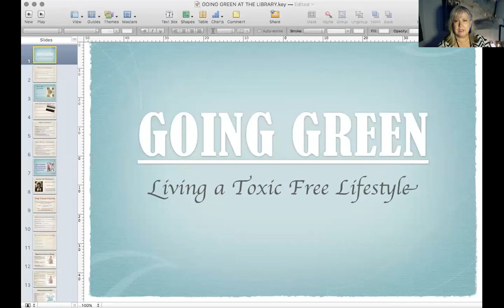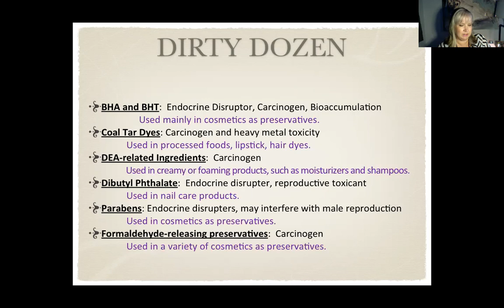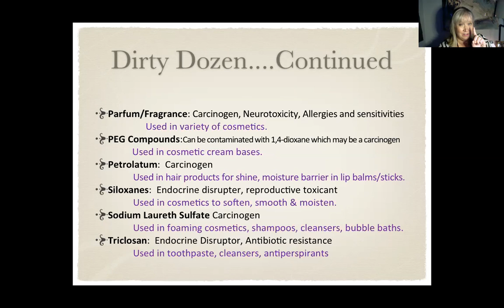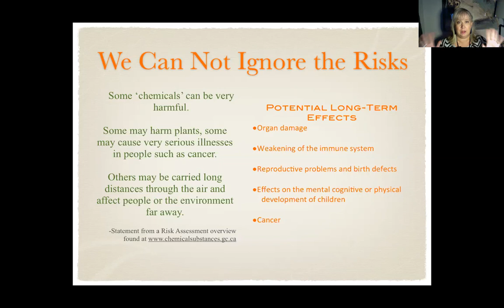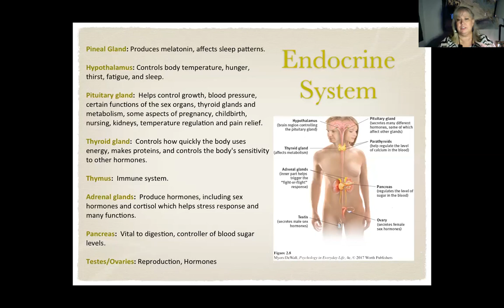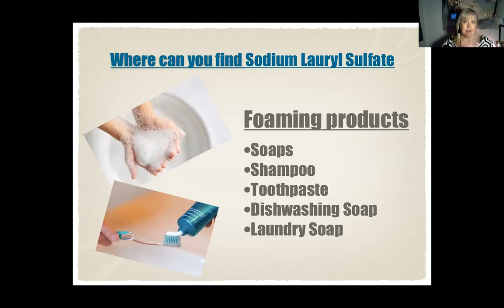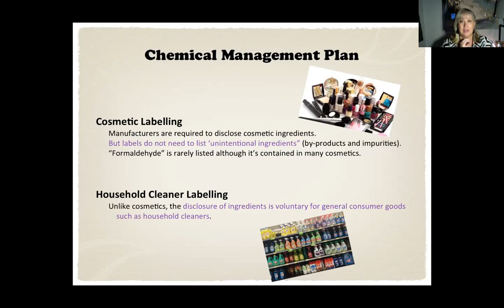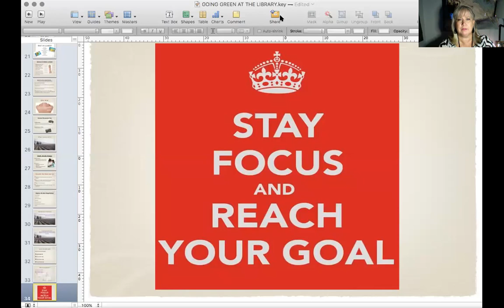Replace Toxins with Healthy Products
The end result is are you making yourself sicker or healthier??

Do you know how many toxic ingredients you use every day?? (HUNDREDS)
We have so many products full of toxic ingredients that are making us sick. Watch to see what they are and how to replace them with amazing products that keep you healthy instead! This is my passion. getting everyone to get out the yucky stuff and use good stuff instead. Having everyone living healthy, joyful and abundant lives! Do not miss this one!